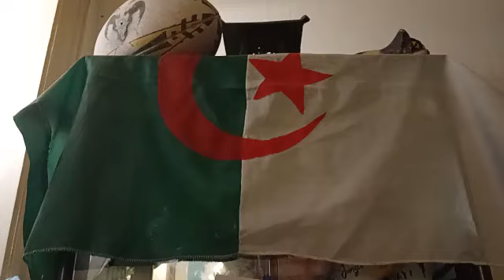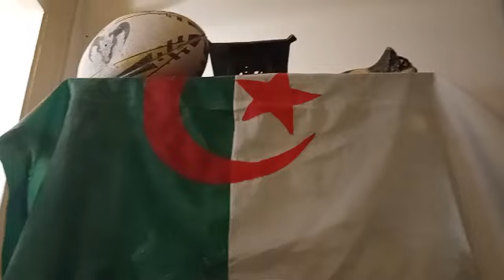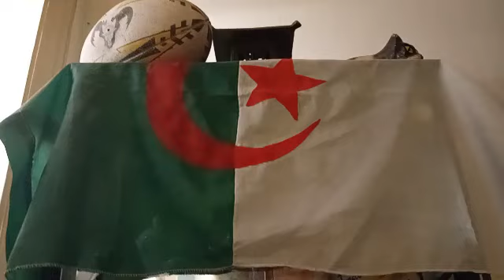Rugby Qualification historique de l'Algerie ! .لتأهل لتاريخي لمنتخبنا الوطني لرجبي إلى النهائي